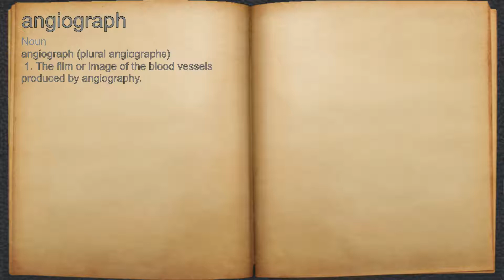What does angiograph mean?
A spoken definition of angiograph.

Intro Sound:
Typewriter - Tamskp